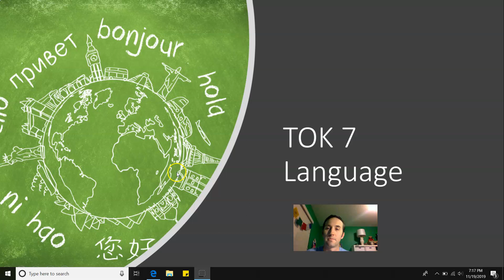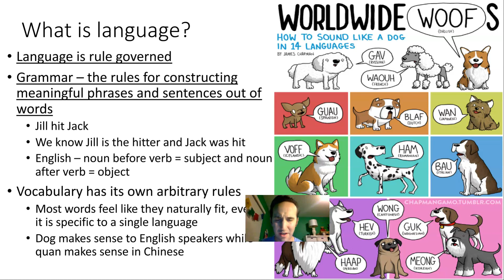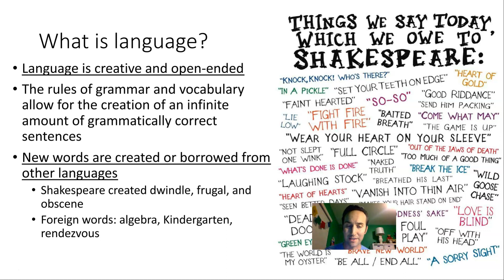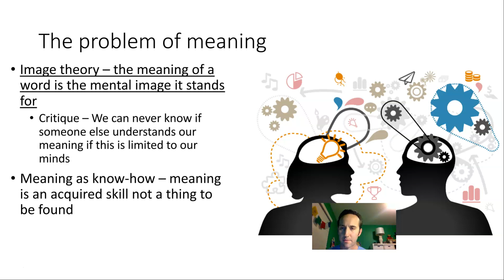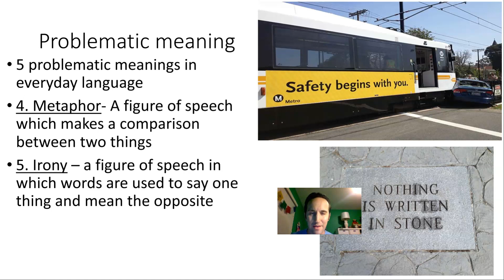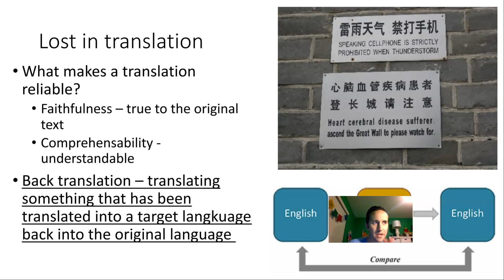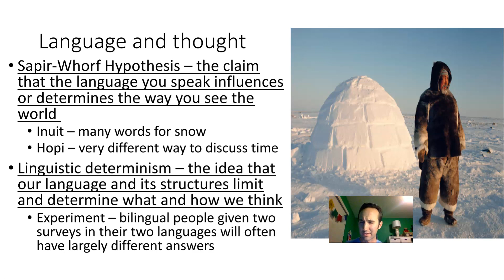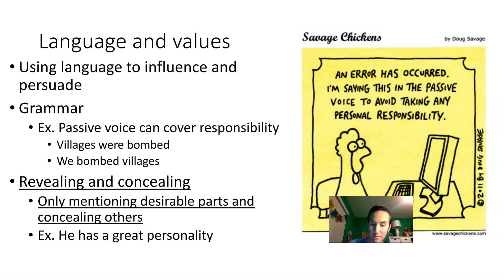TOK 7 - Language